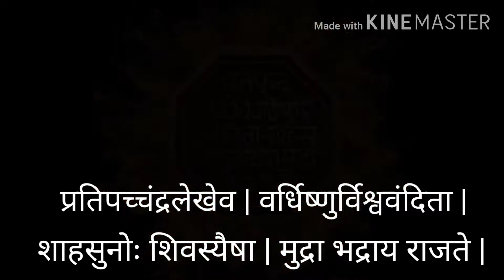शिवाजी महाराज राजमुद्रा रिंगटोन | rajmudra ringtone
नमस्कार,
श्री मनोज थोरे यांनी आपल्या सुमधुर आवाजात श्री छत्रपती शिवाजी महाराजांच्या राजमुद्रेतील ओवींच गायन केलं आहे तेही खास मोबाईल रिंगटोन साठी...

आवडले तर नक्की लाईक करा..

शिवाजी महाराज राजमुद्रा रिंगटोन
राजमुद्रा रिंगटोन
राजमुद्रा

अजून काही व्हिडिओच्या लिंक तुमच्यासाठी